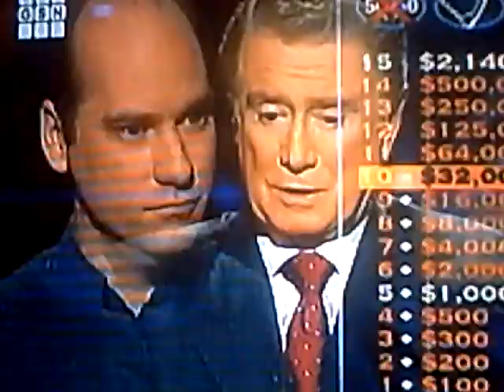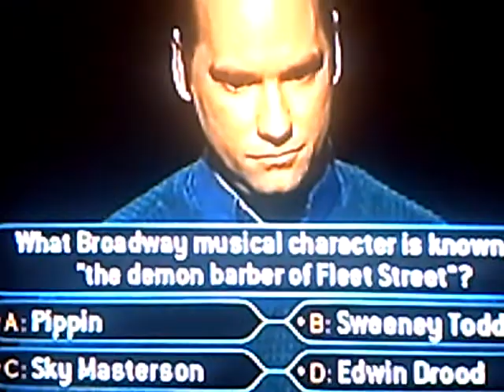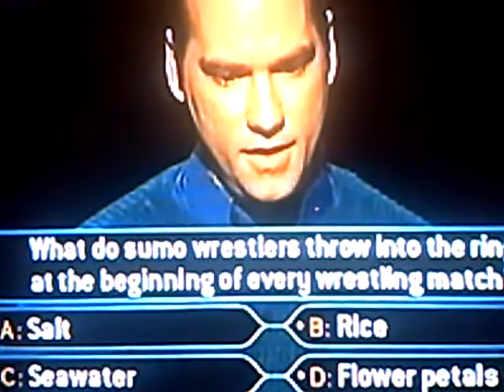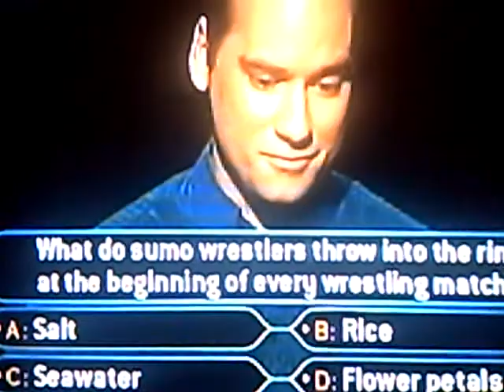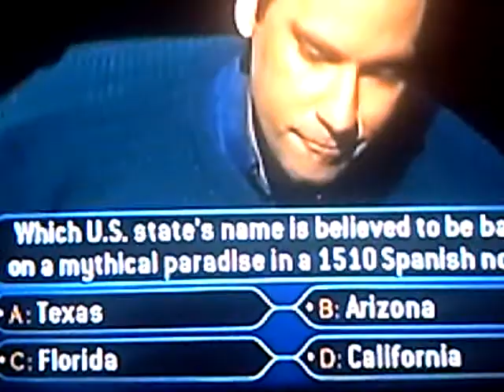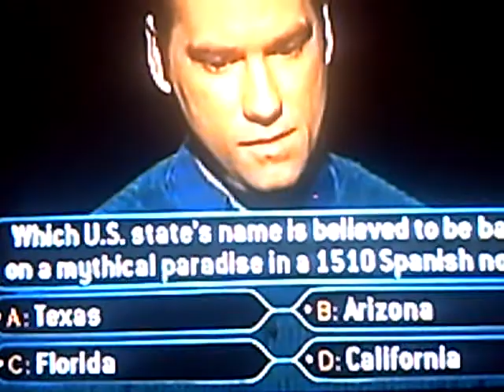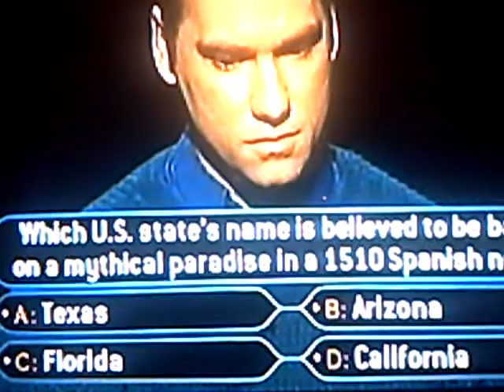David Stewart on Millionaire Part 2/3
This video contains the second part of big winner David Stewart's run on Who Wants to be a Millionaire. Watch as David cruises through his next four questions on his way to the top prize of $2.14 million.

I do not claim to own any part of this video whatsoever.